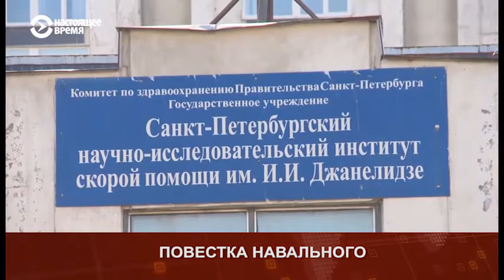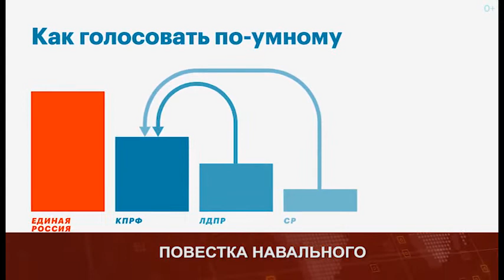Puls 2021 02 10 Wed 3